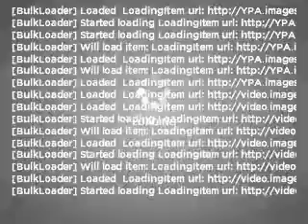1994 GMC Suburban - Lakewood CO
Year: 1994
Make: GMC
Model: Suburban
Trim: 1500
Engine: 5.7 liter 8 cylinder 16 valve
Transmission: 4-Speed Automatic
Color: Blue
Mileage: 223362
Address:
7801 W Colfax